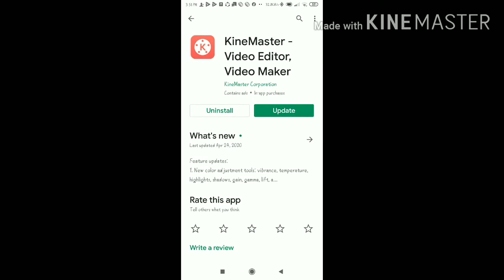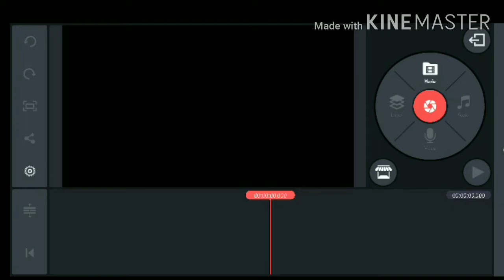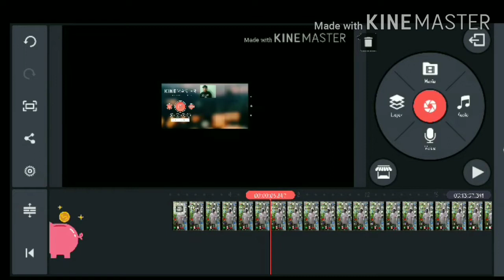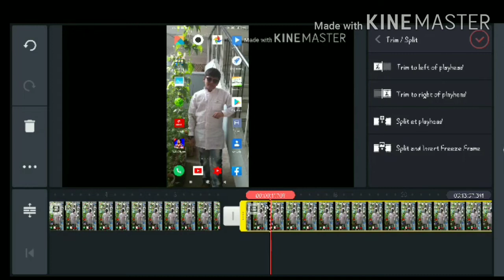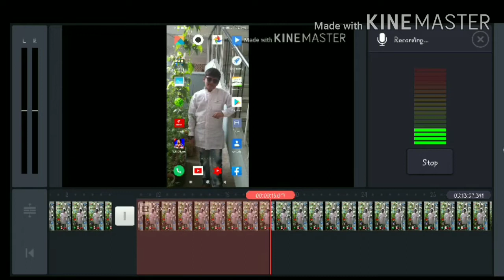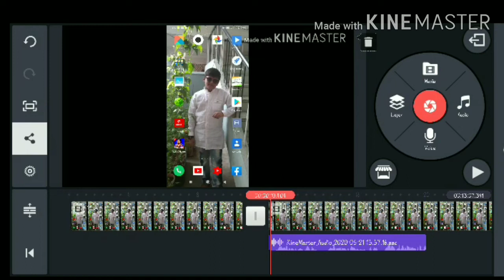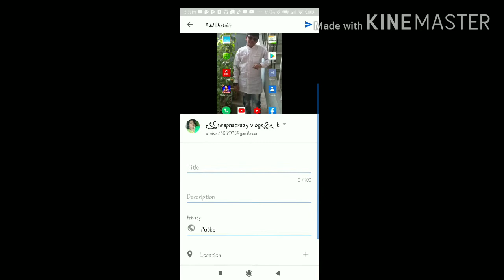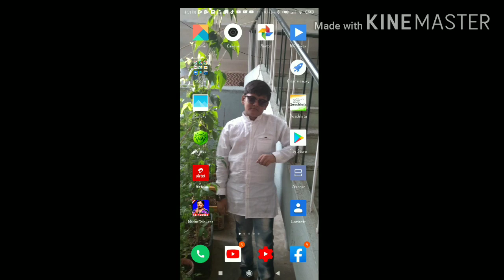How to make easy editing for new youtuber for your own //on your android phone //swapna crazy logs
Howtomakeeasyeditingfornewyoutuberfor your own //on your android phone //swapna crazy logs